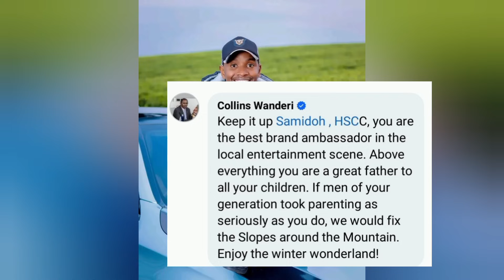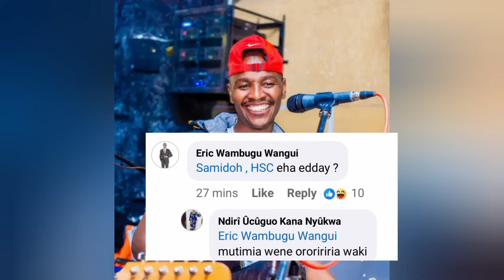Weeh!🔥 SAMIDOH KÚREKERERIA MBICA ARÍ NYUMBA KWA EDDY USA